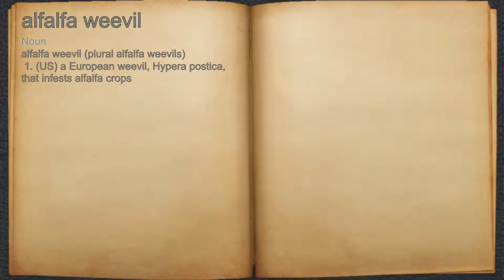What does alfalfa weevil mean?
A spoken definition of alfalfa weevil.

Intro Sound:
Typewriter - Tamskp